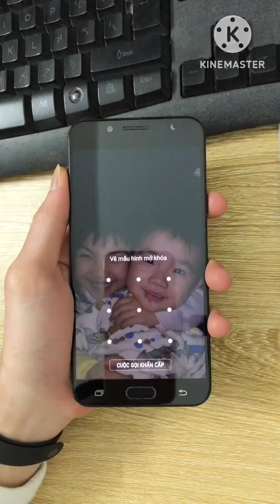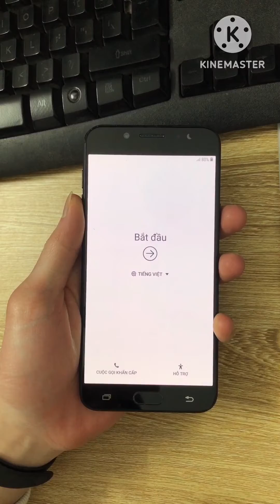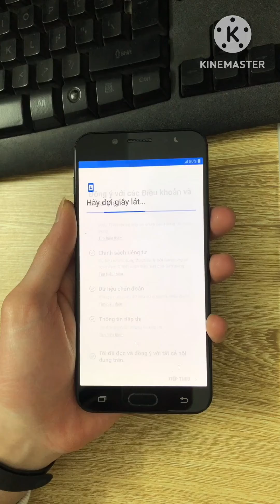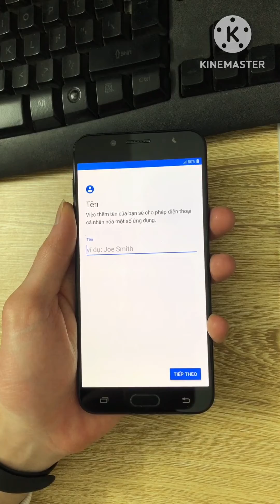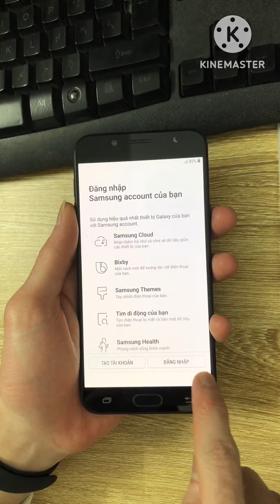Mở mật khẩu màn hình Samsung J7 Plus (SM-C710F) Android 8.1